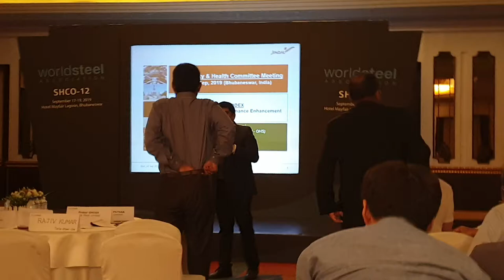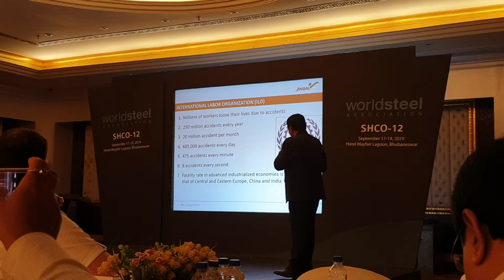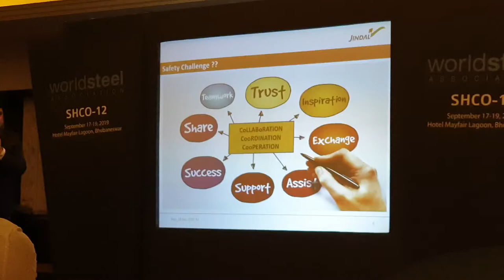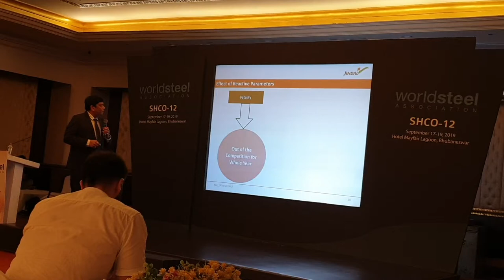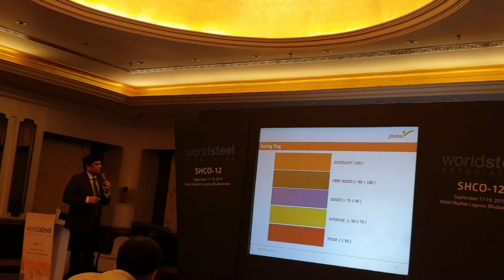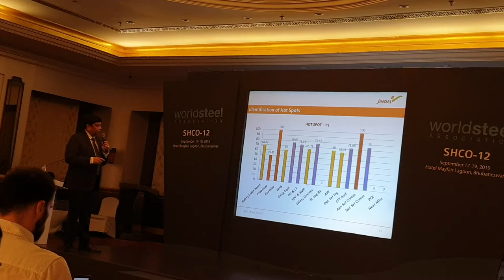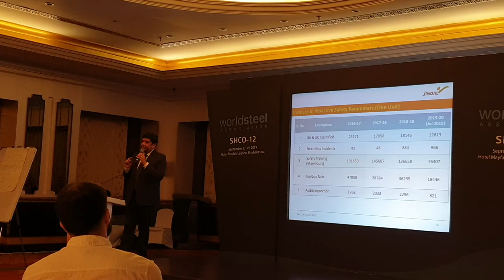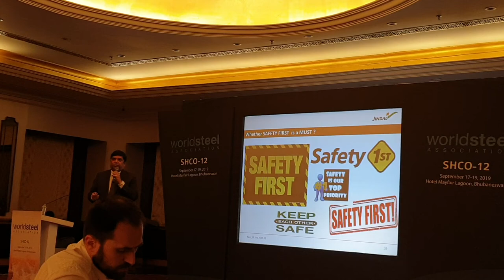International Award Winning Presentation on Safety Index. World Steel Association Forum, Bhubaneswar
Presented at World Steel Association (WSA) Forum